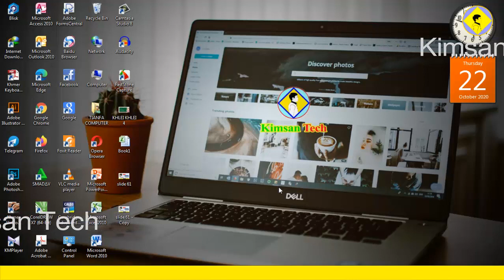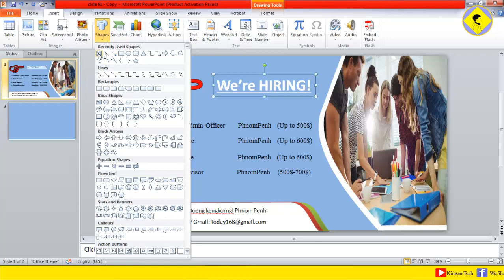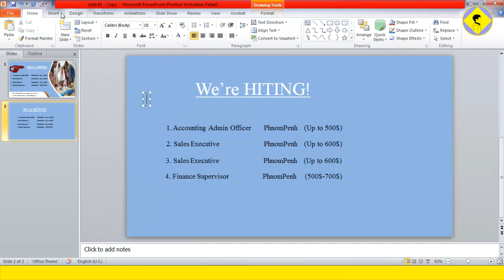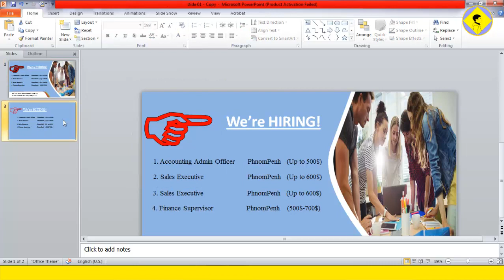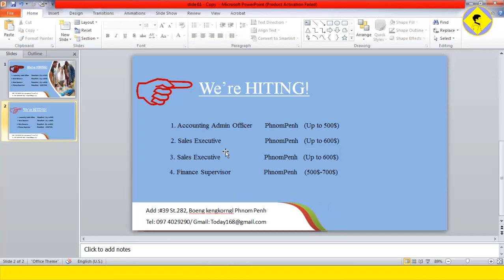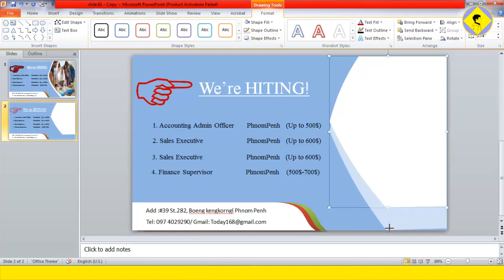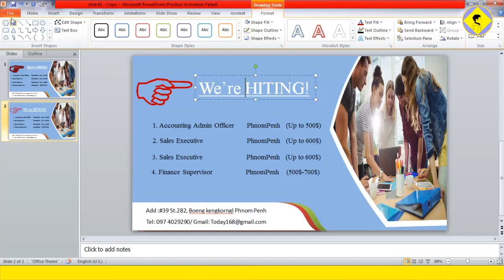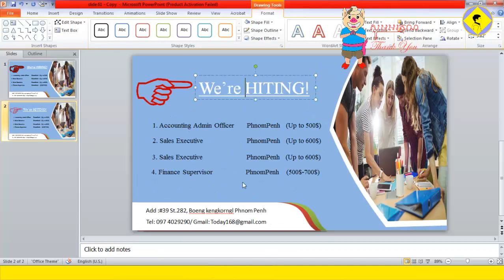How to create Job Announcement in power point [Part 66]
How to create Job Announcement in power point
Hell everyone

សួស្តីអ្នកទាំងអស់គ្នា
-ប្រសិនបើអ្នកមានសំណួរ សូមបញ្ចេញមតិនៅខាងក្រោមវីដេអូរបស់ខ្ញុំ
-ខ្ញុំសង្ឃឹមថារាល់វីដេអូរបស់ខ្ញុំអាចជួយដោះរបស់អ្នកទាំងអស់គ្នាបាន

សូមអរគុណសម្រាប់ការមើលវីដេអូរបស់ខ្ញុំ
សូមអ្នកមានសំណាងល្អរាល់ថ្ងៃ